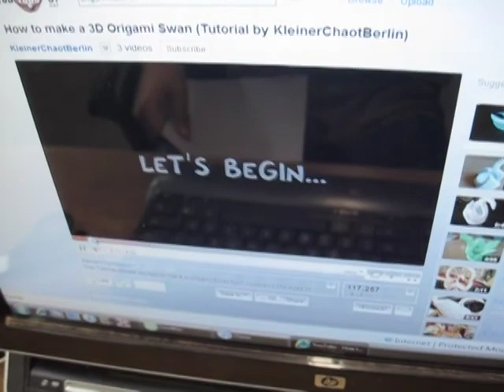The Other Side Rip-Off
A rip-off